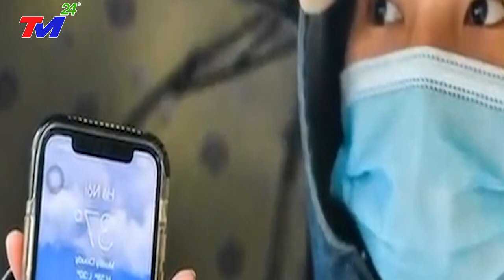Dự báo thời tiết hôm nay 29/7/2023 | dự báo bão mới nhất | thời tiết 3 ngày tới ! Tin Mới